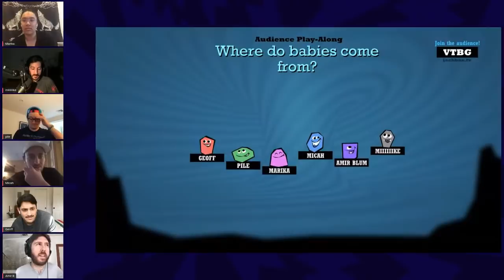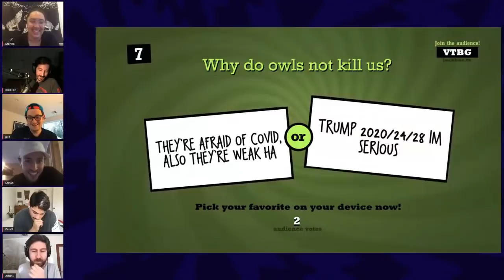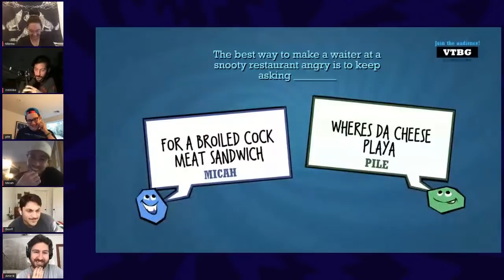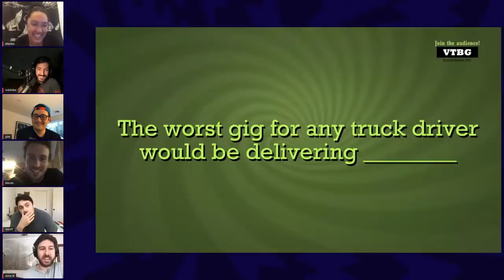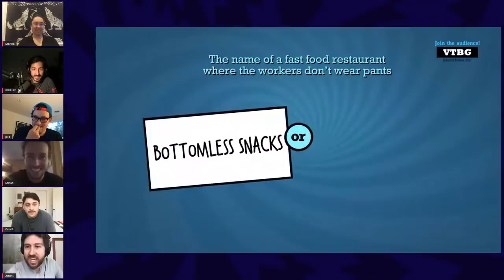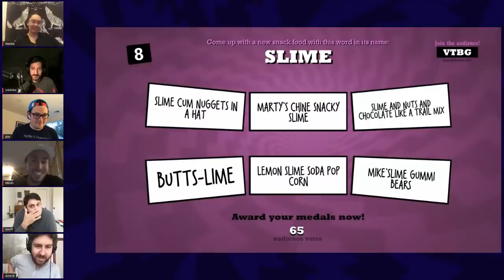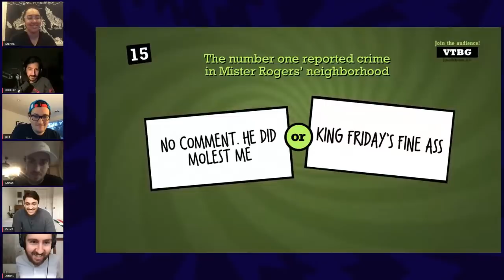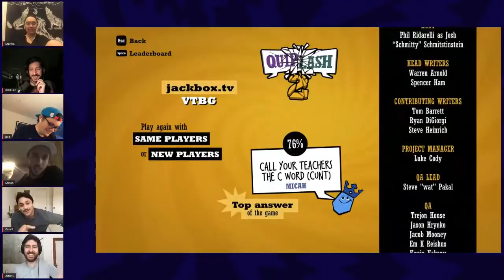Headgum Plays Quiplash (#2)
Join the Headgum Crew at 7pm EDT / 4pm PDT for some Quiplash! The saga of Amir's internet issues continues!

About HeadGum:
HeadGum is a podcast network by Jake & Amir and friends.